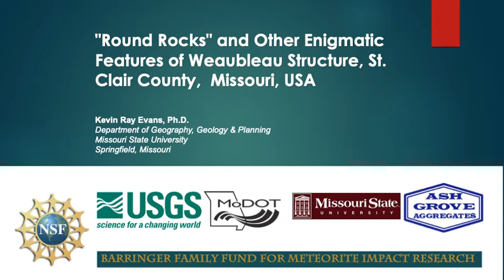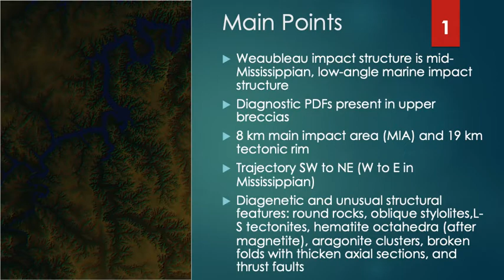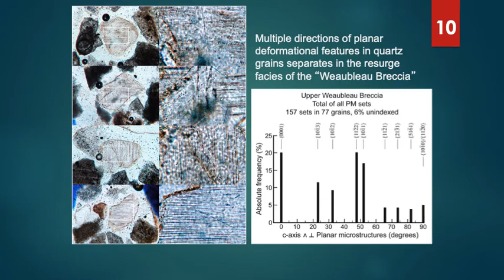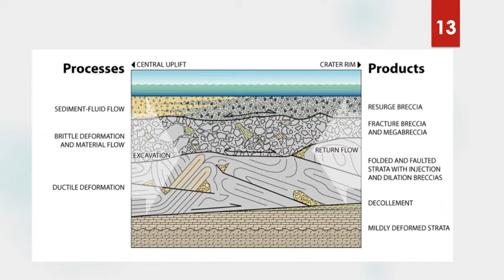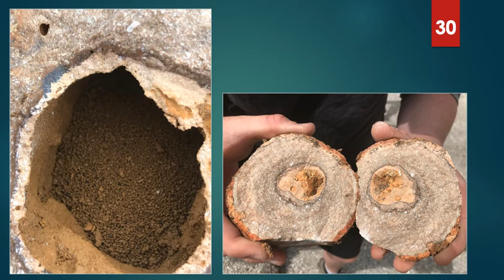Weaubleau Impact Structure (2020 NCGSA)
This video is a presentation for the North-Central GSA virtual meeting that was scheduled for Duluth, MN in May. This talk addresses some of the unusual structural and diagenetic features of the Weaubleau impact structure in west-central Missouri.